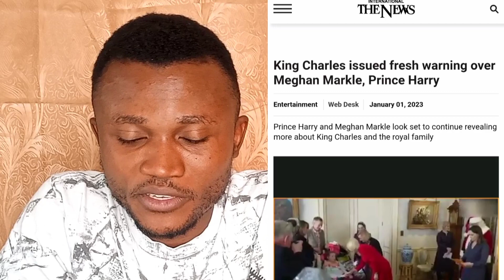"I Will Not Hesitate" King Charles Issue Strong Warning to Prince Harry and Meghan Markle